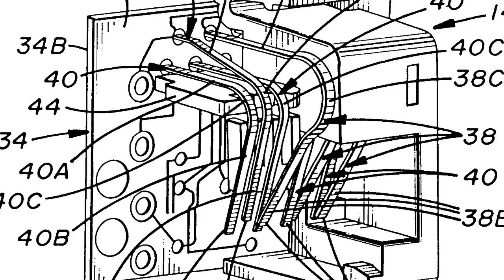The Newfangled Four Goes Suit Shopping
$15 + shipping
DIGITAL DOWNLOAD $15 (shipping included lol)

What's the point of having a quartet that sounds good if they don't look good?
Warning: Mild Comedy

for my comedy musical productions of mass appeal. Scoop Buh Choo!